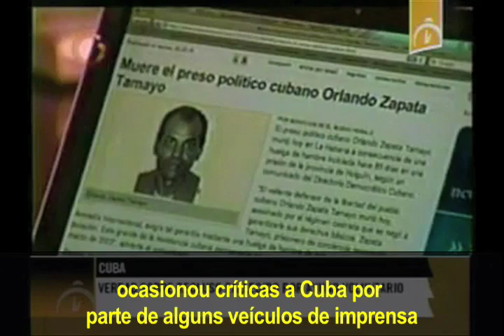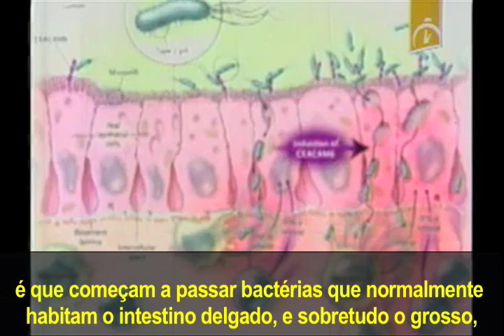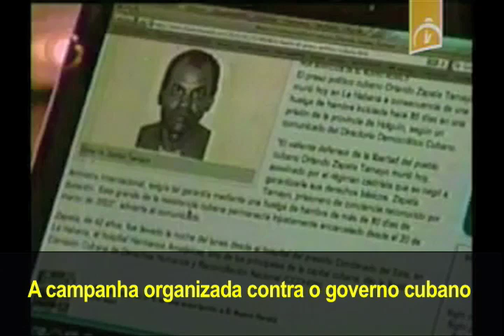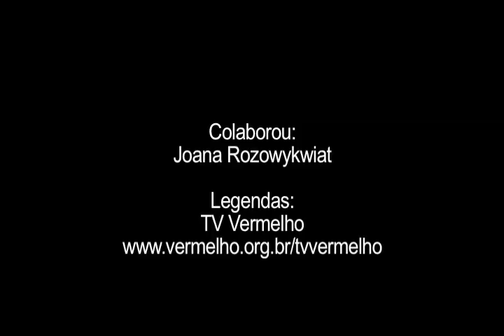Mãe reconhece luta de Cuba para salvar o filho preso da morte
Veja reportagem do noticiário nacional de televisão cubano que revela detalhes do atendimento médico a Orlando Zapata Tamayo, morto em 23 de fevereiro depois de prolongado jejum voluntário em uma prisão da Ilha. No vídeo, a mãe de Zapata, Reina Tamayo, reconhece o tratamento qualificado e dedicação da equipe médica que cuidava do filho. Por outro lado, conversas telefônicas de contrarrevolucionários revelam a torcida pela morte de Zapata e nenhuma preocupação em salvar sua vida.